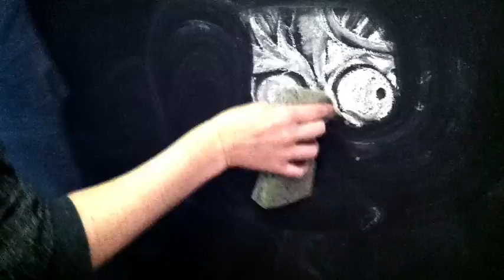Ciao, Charlie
We erase our February 2012 chalkboard mascot, Charlie the Dragon, to make space for...?

[Shot with our own Justin Cegnar's Osnap! Time-Lapse Video iPhone app. Soundtrack by Mr. Justin Timberlake]